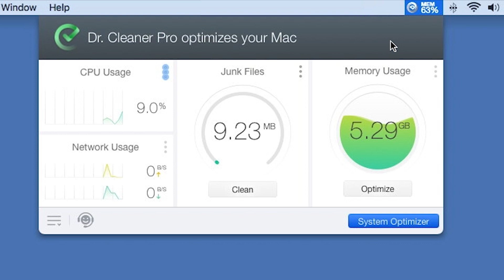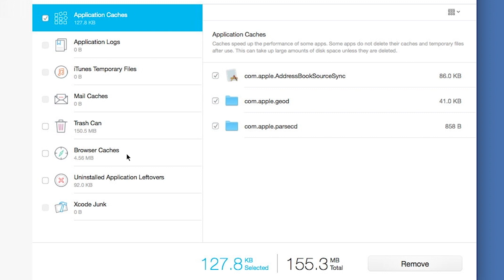Dr. Cleaner Pro for Mac - Disk Clean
Welcome to this tutorial for Trend Micro Dr. Cleaner Pro. In this video, we’ll teach you how clean junk files on your Mac with Trend Micro Dr. Cleaner Pro.

Trend Micro Dr. Cleaner Pro is an all-in-one App that offers Memory Optimization, Disk Cleaning and System Monitoring to keep your Mac optimized for the best performance.